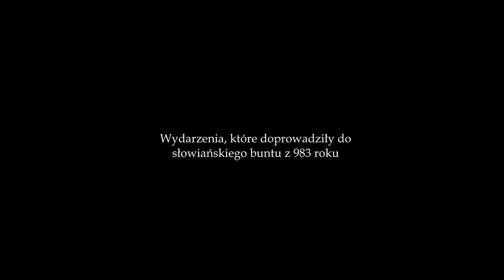Wielkie słowiańskie powstanie przeciw Niemcom AD 983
Spis treści:
00:00:00 Początek
00:00:55 Wydarzenia, które poprzedzały słowiańskie powstanie w 983 roku
00:11:06 Wielkie słowiańskie powstanie 983 roku
00:16:21 Skutki buntu Słowian

Wielkie dzięki za mapy: Irek Matak